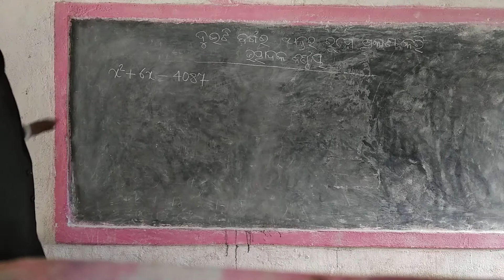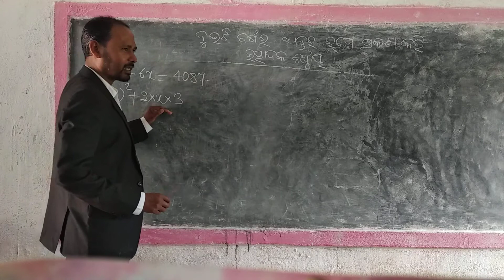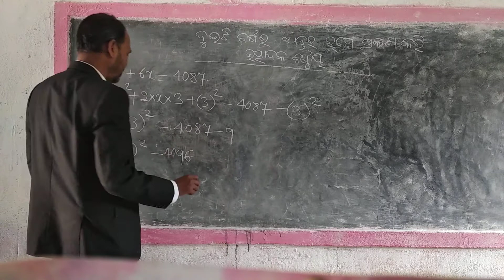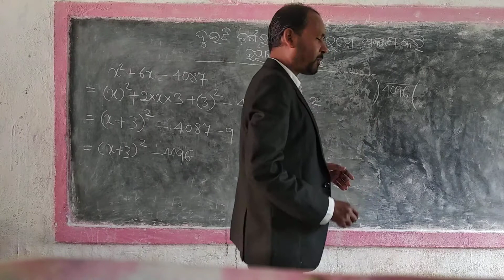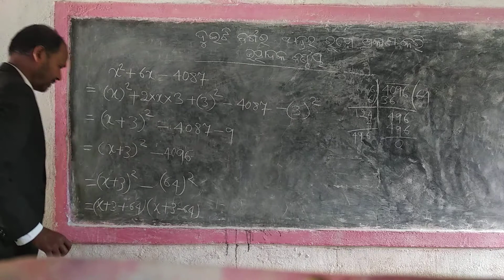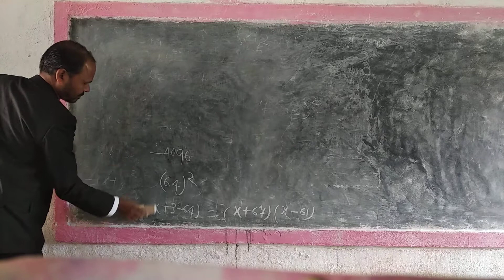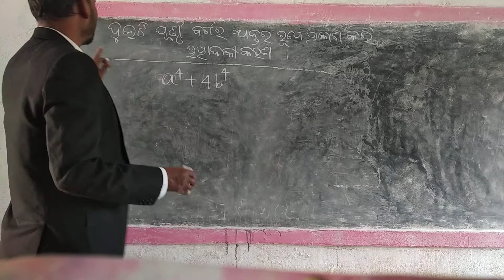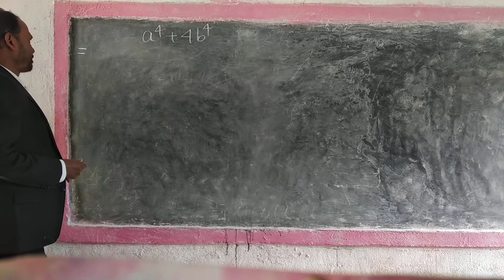ଉତ୍ପାଦକୀ କରଣ(ଦୁଇଟି ବର୍ଗର ଅନ୍ତର ରୂପେ ପ୍ରକାଶ କରି) Factorisation.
Transforming Difference between two squares